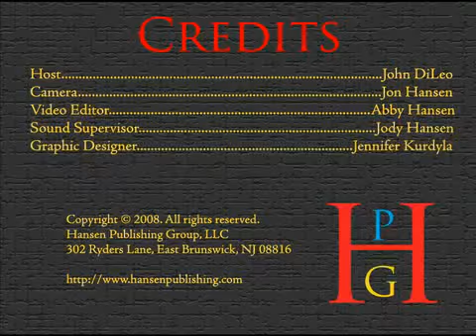John DiLeo on PAT AND MIKE (1952)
John DiLeo, author of SCREEN SAVERS: 40 REMARKABLE MOVIES AWAITING REDISCOVERY published by Hansen Publishing Group, talks about the film PAT AND MIKE (1952) starring Katherine Hepburn and Spencer Tracy